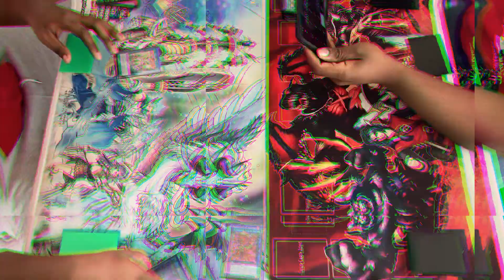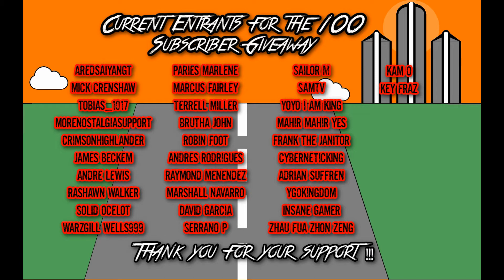*Yu-Gi-Oh!* Cough Cup "Rogue" R1: Unchained Evil Twins VS Magistus!!!